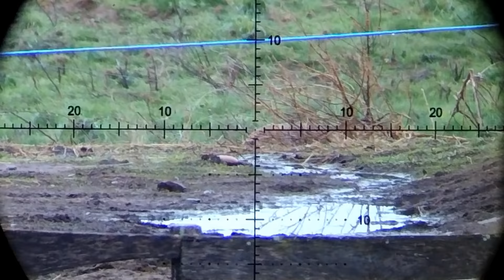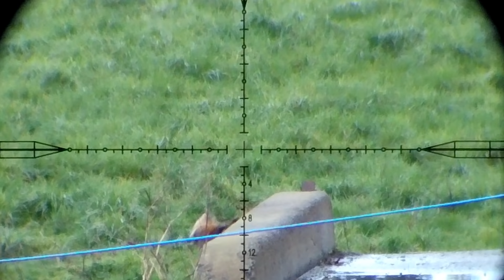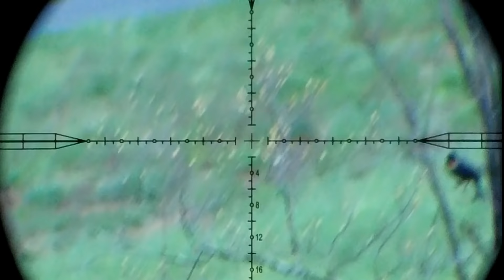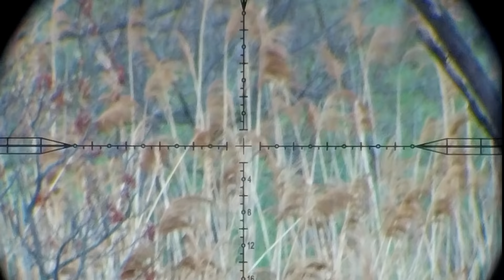.35 Cal Woodchuck Hunt | FX Impact MK2 | Long Range Air Gun Hunting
Hunting woodchucks at long range is always fun, but throw a .35 cal FX Impact into the mix and it goes up to level ten! Air rifles have come so far in accuracy and power. join us as we go after multiple species, having a blast just doing what we do!

Thanks so much for joining us!